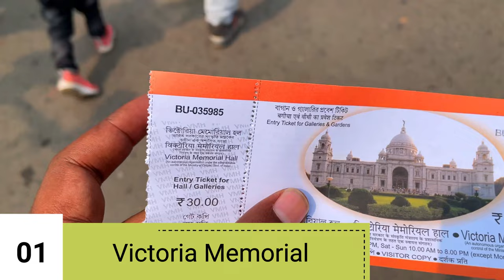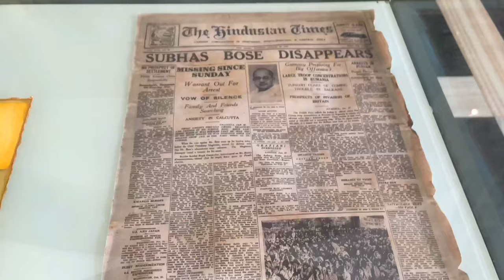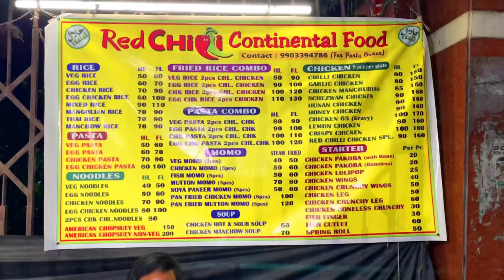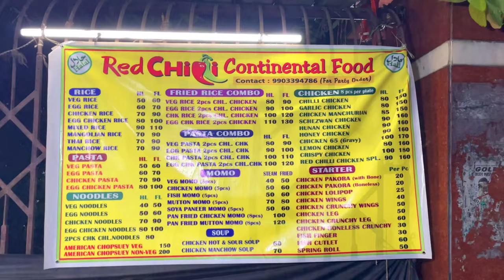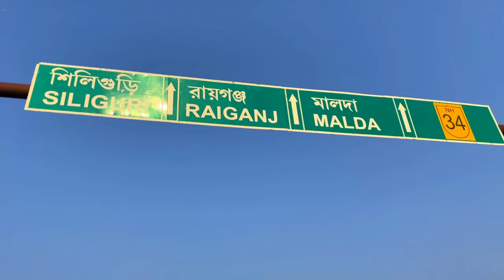100 Days India, Solo Bike Trip, Kolkata, Siliguri, Darjeeling, Telugu Travel Vlog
Attractions:
Kolkata, Culcutta Victoria Memorial
Park Street, Street Food, Momons, Kolkata Rolls
West Bengal Sweets, Siliguri, Toy Train Track,
Siliguri Hong Kong Market, Cheap and affordable items,
India Bangladesh Border, Indo-Bangla at Siliguri
Darjeeling Hill Station on Bike
Himalayam Railways Heritage Ride, Toy Train